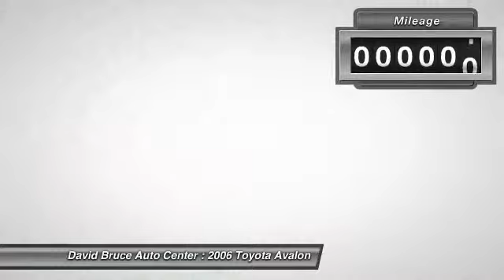2006 Toyota Avalon Bourbonnais IL T3335XA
2006 Toyota Avalon Limited